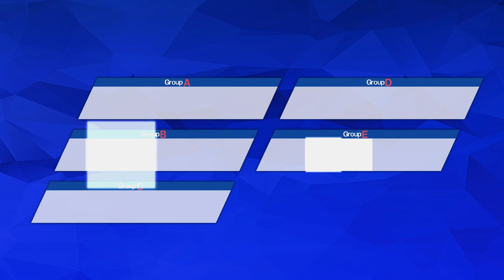[NEW HERO] JY CHAMPIONSHIP VS USA - CAPTAIN TSUBASA RISE OF NEW CHAMPIONS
JY CHAMPIONSHIP VS USA.